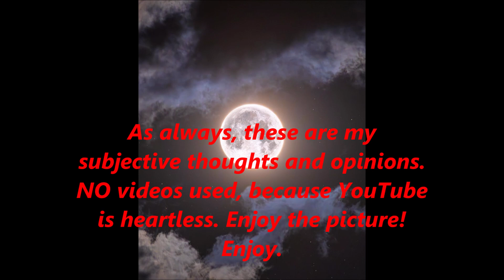TWICE'S ONE SPARK & How To Shine In Darkness: Sukai Todd's Thoughts (2024 Reupload)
Hello Lovelies,
So, I hope everyone is doing well when you lovely people watch this video. This is my second time uploading this channel. No TWICE cams due to a certain platform's hatred for smaller creators... But, I digress... As always, these are my subjective thoughts. Take what you want, leave the rest. Play nicely in the comments. Comments are strictly moderated. Check out  @choujimi  on YouTube for much cooler TWICE videos!  Comments are strictly moderated.

Sukai Todd...